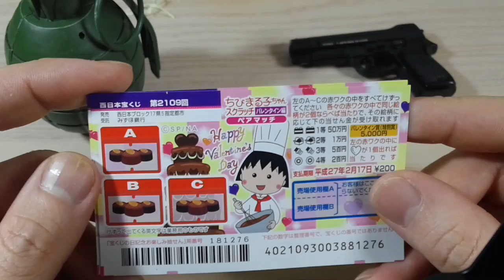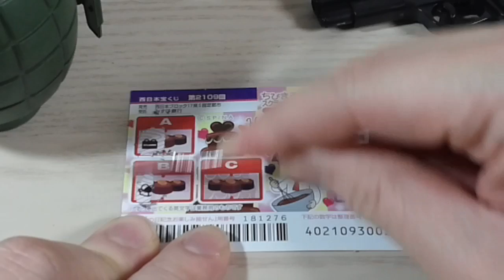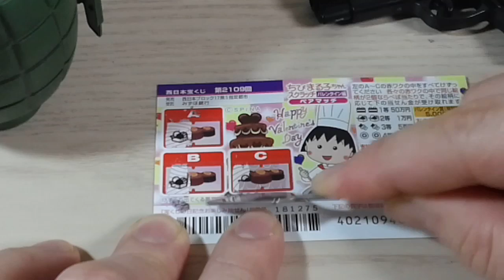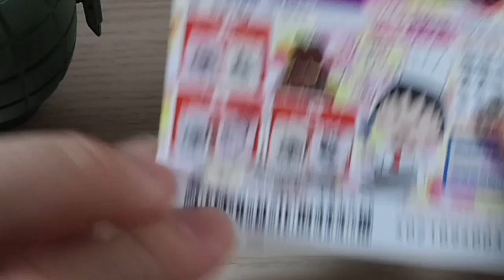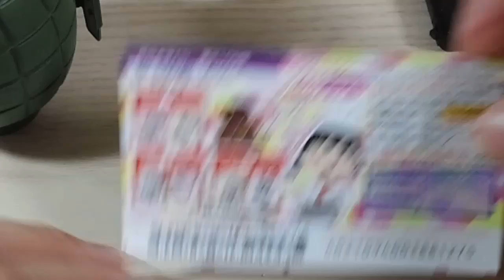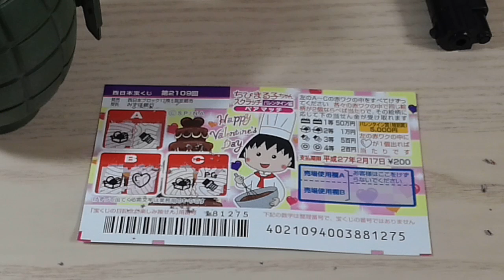削れ！スクラッチチャレンジその17 ちびまる子ちゃんバレンタインペアマッチ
売り場に出会うたび一枚買うようにしています
さて今回は当選なるか？